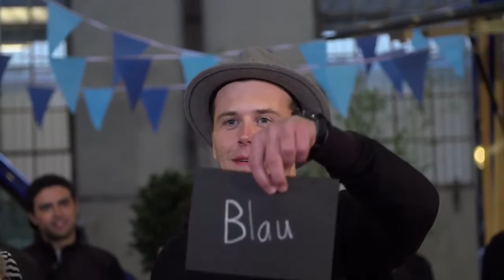Bravissimo - Duell 5: DJ Antoine vs Scarlett Steiner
Rhythmus vs. Routine - DJ Antoine vs. Scarlett Steiner! Viel Spass beim Kochen und bravo2you